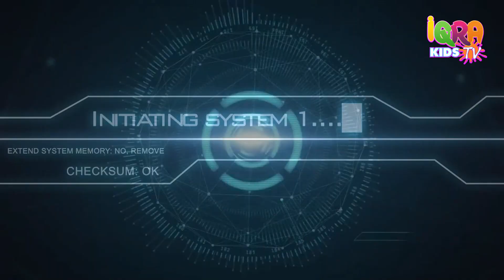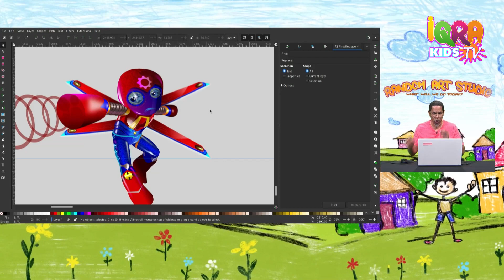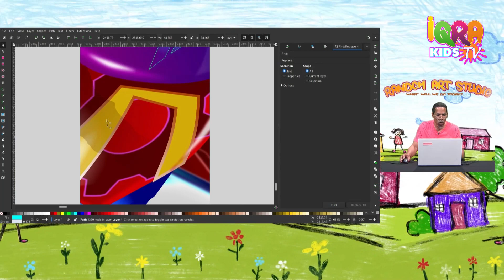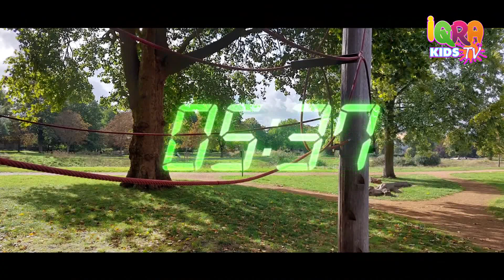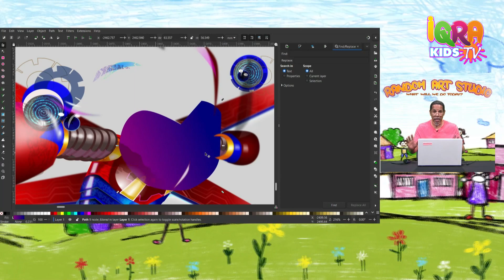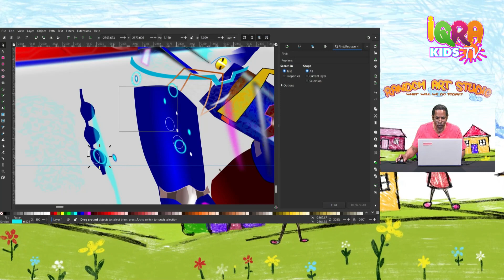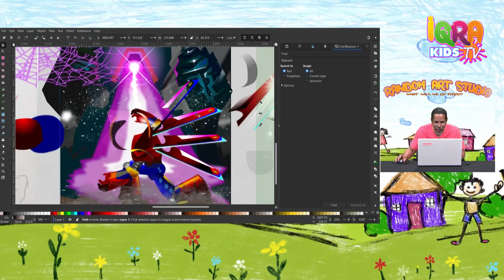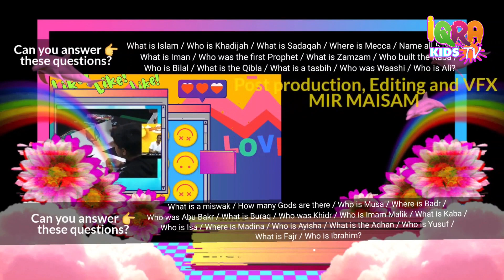IKTV SHOW | SEASON 2 | WEEK 18 | SHOW 90 FRIDAY | RAS DIGITAL ART TUTORIAL | KHALEEL MOHAMMAD.